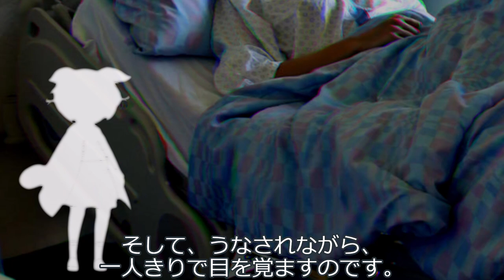女を殴りたいずんだもんの見る夢【オーディオドラマ】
ずんだもんは病気で入院中。とても弱っているようです。

声：
VOICEVOX:ずんだもん
VOICEVOX:春日部つむぎ
VOICEVOX:冥鳴ひまり

素材：
ずんだもん立ち絵素材改 / 坂本アヒル さんのイラスト - ニコニコ静画 (イラスト)